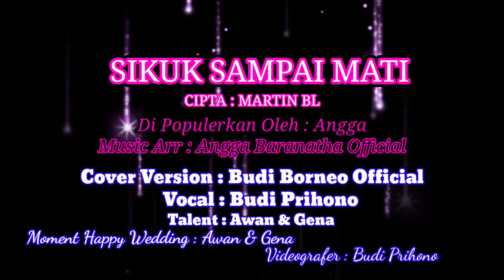SIKUK SAMPAI MATI#lagudayakterbaru2022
Judul : Sikuk Sampai Mati
Cipta : Martin BL
Dipopulerkan : Angga
Musik Arr : Angga Baranatha Official
Cover / Vocal : Budi Prihono
Video dan Editing : Budi Prihono

Video klip diambil diacara pernikahan Awan dan Gena Sabtu,28 Juni 2022,videografer oleh Budi Prihono.